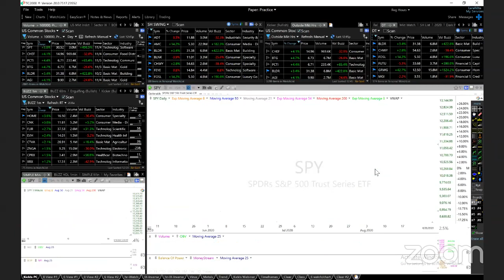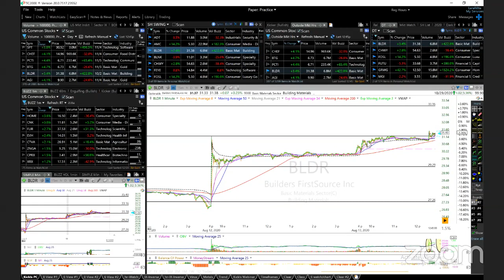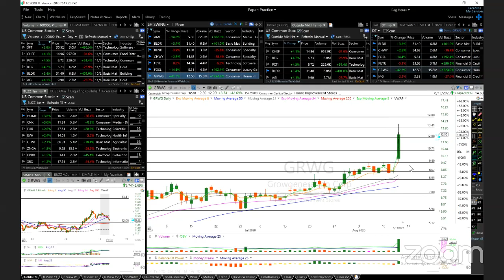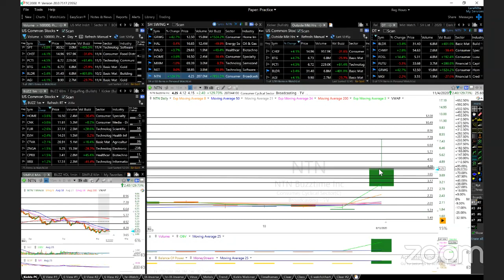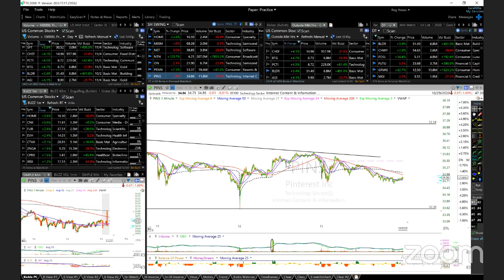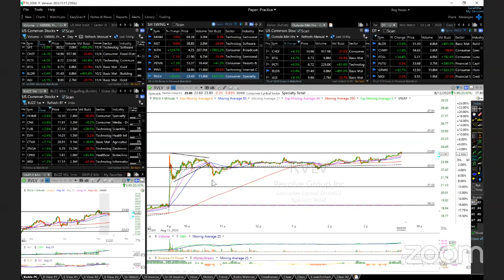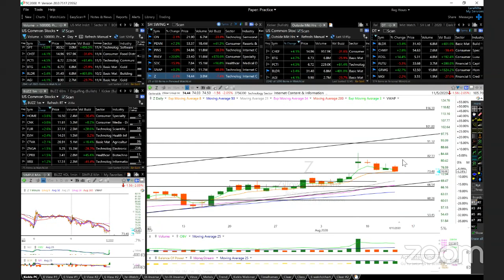8/13/2020 - Trades of the Day ADT AMC BLDR BLNK CHWY FEYE FOSL GRWG HAL HALO HOME MXIM NET NTN ON...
Featuring ADT AMC BLDR BLNK CHWY FEYE FOSL GRWG HAL HALO HOME MXIM NET NTN ON PENN PINS RVLV SDC SNAP Z